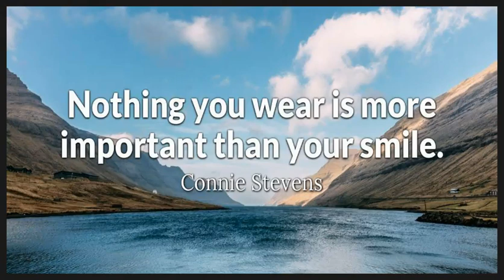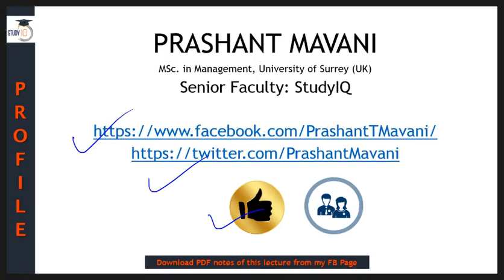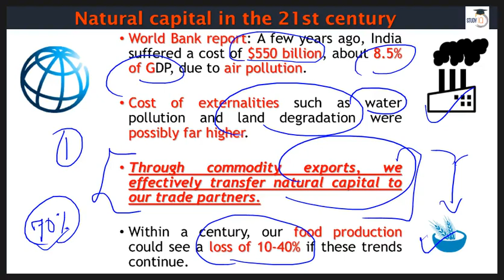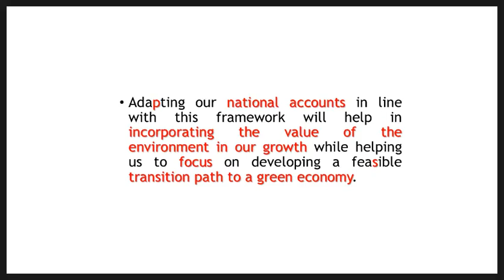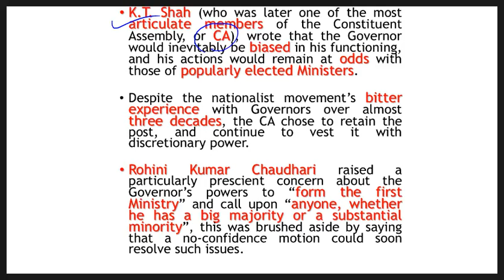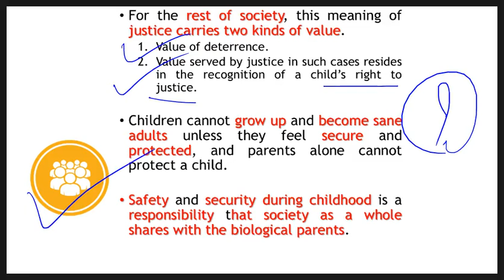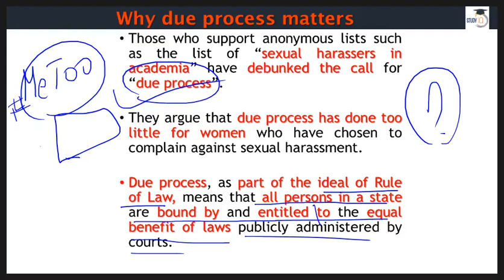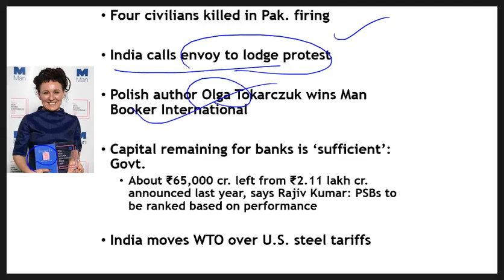English 24 May 2018 - The Hindu Editorial News Paper Analysis - [UPSC/SSC/IBPS] Current affairs